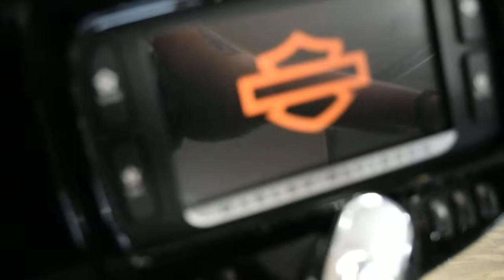2017 H-D Street Glide Special | Used motorcycle for sale at Monster Powersports, Wauconda, IL